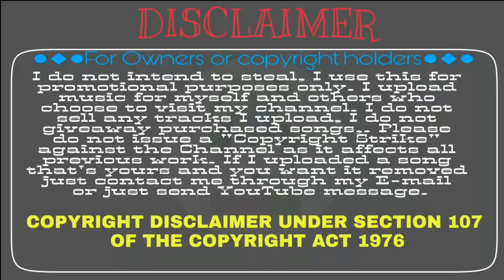Tomar Akash Duti Chokhe Ami Hoyegechhi Tara (Remix) || Bengali Dj Song || DjWorld.Com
Title:-Tomar Akash Duti Chokhe Ami Hoyegechhi Tara
√ Hindi Mix
√ Bengali Mix
√ Puruliya mix
√ Oriya Mix
√ Bhojpuri Mix
√ Tamil Mix